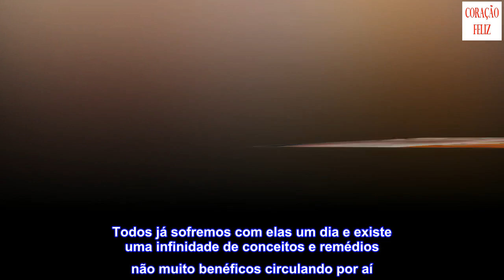Remédios caseiros para as bolhas